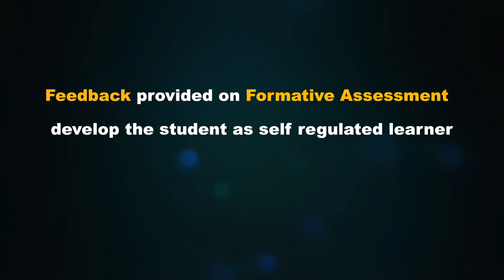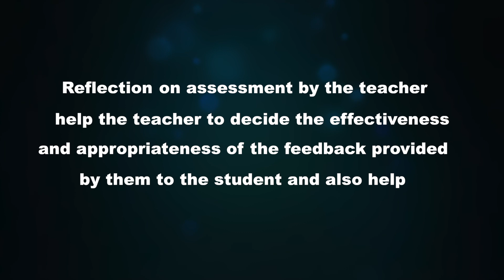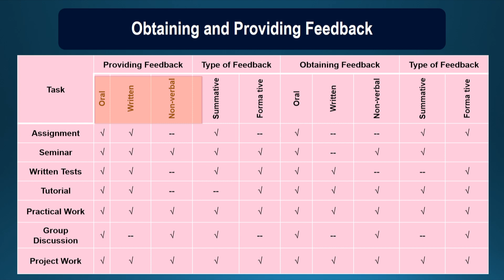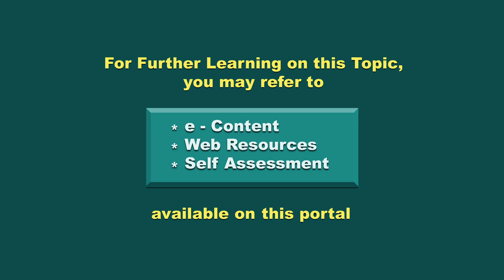Role of Feedback in Assesment by Amandeep Kaur